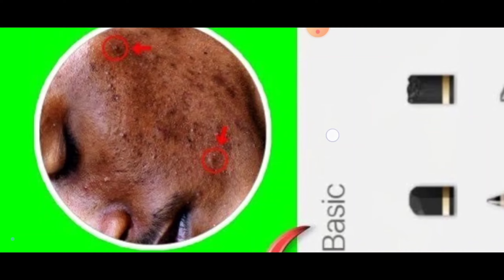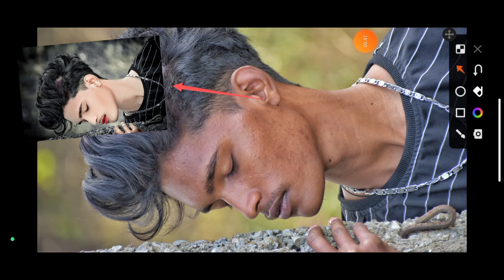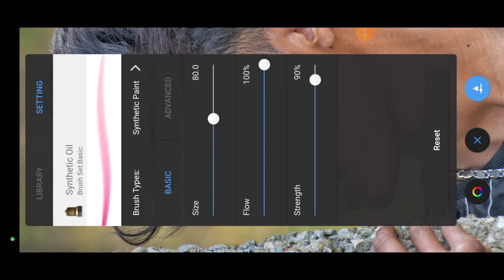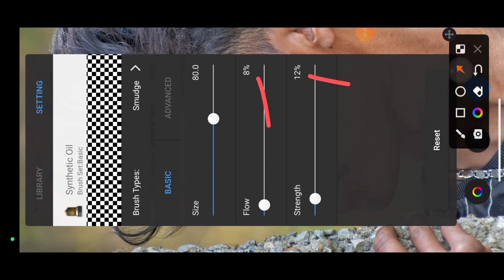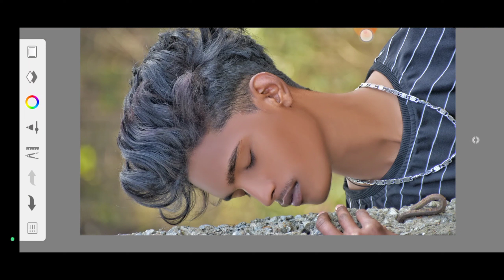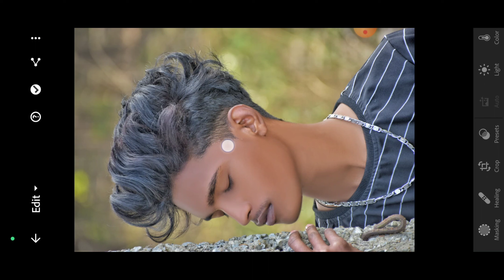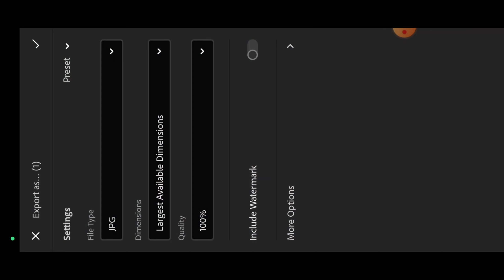New HD Face Smooth Kaise Kare Autodesk Sketchbook | Face Gora Kaise Karte Hai Photo Editing | Part-8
Hi guy what's up,

Ok Guys Ajj Ki Is Wali Video Me Hum Aapko New HD Face Smooth Karna Sikhya ge

HD Face Smooth Kaise Kare Autodesk Sketchbook-